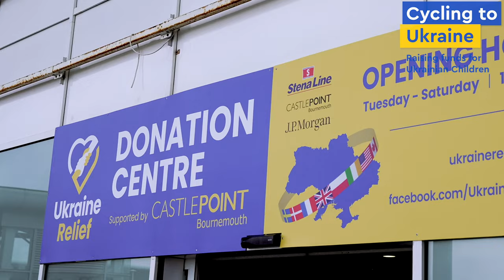Cycling to Ukraine - Raising Funds For Ukrainian Children